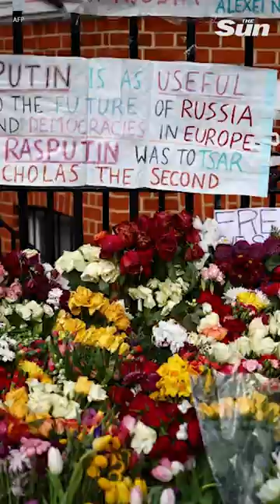Navalny is buried as brave masses chant ‘Russia without Putin’ at moving open-casket funeral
Alexei Navalny's coffin was lowered into a grave to the song My Way by Frank Sinatra as large crowds chanted "Russia without Putin".

The Russian opposition leader was bid farewell at a moving open-casket funeral today - two weeks after his unexplained death.